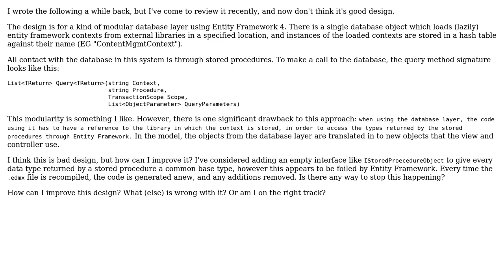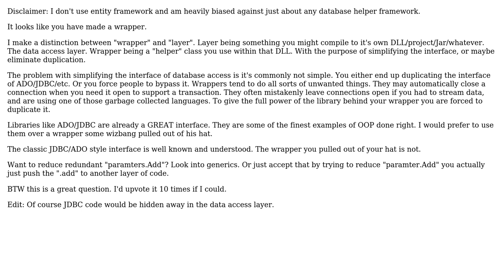Software Engineering: Is this bad design? How can it be improved?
With thanks & praise to God, and with thanks to the many people who have made this project possible! | Content (except music & images) licensed under CC BY-SA | Music | Images & others | With thanks to user Lord Tydus user Andy Hunt and the Stack Exchange Network Trademarks are property of their respective owners. You are responsible for your own actions.